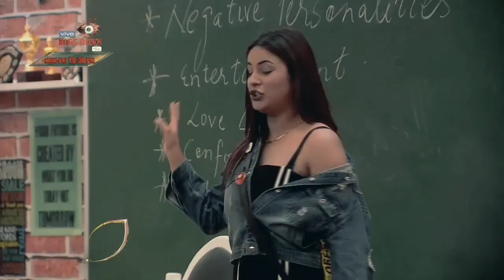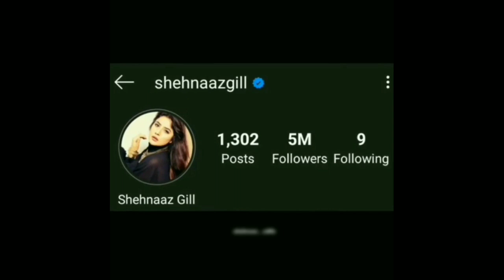SHEHNAZ GILL ULTIMATE THUG LIFE 😎😎 | Shehnaz Gill Top 10 Thug life in Bigboss | SIDNAAZ best Song 🤩🎶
SHEHNAZ GILL ULTIMATE THUG LIFE 😎😎 Shehnaz Gill Top 10 Thug life in Bigboss 13 . SIDNAAZ best Song 🤩🎶

0:00  Intro
0:25  Himanshi khurana
1:33  Siddharth dey
2:08  Arti singh
2:51  Gautam gulati
3:34  Vishal
4:15  Big Boss
4:53  Asim Riyaz
5:39  Mahira Sharma
7:04  Salman khan
8:00 Siddharth Shukla ( sidnaaz )

Other points in this video:-

how did shehnaz gill lose weight,
how to do shehnaz gill haircut
shehnaz gill bol do na zara
does shehnaz gill smoke
has shehnaz gill lost weight.
shehnaz gill have tattoo
how shehnaz gill lose her weight
how shehnaz gill lose weight
why shehnaz gill and himanshi khurana fight.

shehnaz gill about karan aujla
shehnaz gill about sidhu moose wala
shehnaz gill about siddharth shukla
shehnaz gill about asim
shehnaz gill about himanshi khurana
shehnaz gill about karan aujla in bigg boss.
shehnaz gill about babbu maan
shehnaz gill about
shehnaz gill work.
shehnaz gill study
shehnaz gill followers
shehnaz gill background
shehnaz gill relationship
shehnaz gill after bigg boss.
shehnaz gill after weight loss,
shehnaz gill after lockdown
shehnaz gill after mujhse shaadi karogi show.
shehnaz gill song before bigg boss.
shehnaz gill interview before bigg boss,

sidnaaz song
sidnaaz vm
sidnaaz live
sidnaaz baba
sidnaaz dance in mirchi music awards.
sidnaaz dance performance in bigg boss
sidnaaz dance video
sidnaaz desi pataka
sidnaaz emotional moments
sidnaaz grand masti.
sidnaaz ghost prank
sidnaaz grand finale performance
sidnaaz grand finale
sidnaaz grand finale fight,
shehnaaz gill.
sidnaaz gal karke
sidnaaz hug
sidnaaz heart touching moments
sidnaaz hugs and kisses videos,
sidnaaz hot vm.
sidnaaz hug moments
sidnaaz horror moments
sidnaaz holding hands
sidnaaz happy moments
sidnaaz interview.
sidnaaz in bigg boss 13
sidnaaz insta live
sidnaaz in bigg boss
sidnaaz in kapil sharma show full episode,
sidnaaz ishq wala love.
sidnaaz instagram
sidnaaz in msk
sidnaaz journey.
sidnaaz journey video
sidnaaz jail episode,
sidnaaz journey video in finale.
sidnaaz journey part 3
sidnaaz jealous moments
sidnaaz journey part 1
sidnaaz journey video pv creation,
sidnaaz kurkure ad
sidnaaz ki duniya.
sidnaaz kiss
sidnaaz ka new song,
sidnaaz kurkure add
sidnaaz kabir singh
sidnaaz ki masti
sidnaaz ki pyaari duniya voot
sidnaaz live video.
sidnaaz unseen undekha bigg boss season 13
sidnaaz unseen undekha bigg boss season 13 voot.
sidnaaz vm video
sidnaaz video song
sidnaaz vm pv creations
sidnaaz video status
sidnaaz vm new,
sidnaaz voot
sidnaaz video
sidnaaz whatsapp status
sidnaaz wedding
sidnaaz whatsapp status video,
sidnaaz wedding album.
sidnaaz wrap
sidnaaz with salman khan
sidnaaz whatsapp status female version
sidnaaz whatsapp status song
sidnaaz youtube channel
sidnaaz yalgaar.
sidnaaz yaadein
sidnaaz ye ladki pagal hai
sidnaaz yoga
sidnaaz yuhi nahi tujhpe dil ye fida hai,
sidnaaz yaara song.
sidnaaz yara teri yari ko
sidnaaz zara zara
sidnaaz zorawar
sidnaaz zaalima
sidnaaz zorawar scene
sidnaaz baba zorawar.
zee hindustan sidnaaz news
zaroori tha sidnaaz
sidnaaz 1st episode
sidnaaz 10 years
sidnaaz 1 billion views
sidnaaz part 1
sidnaaz biwi no. 1 song.
sidnaaz episode 1
sidnaaz after 10 years
sidnaaz top 10 moments.
biwi no 1 sidnaaz
sidnaaz from day 1
sidnaaz series episode 1
sidnaaz live part 1
sidnaaz 2.0
sidnaaz 2020
sidnaaz aashiqui 2
sidnaaz part 2
sidnaaz aashiqui 2 song
sidnaaz journey part 2.
mirchi 2020 sidnaaz performance
sidnaaz moments aashiqui 2
aashiqui 2 sidnaaz
sidnaaz 30 second video
sidnaaz part 3
sidnaaz moments 30 seconds
sidnaaz pratahkal 4 baje,
sidnaaz part 4
sidnaaz journey part 4
sidnaaz part 5.
sidnaaz journey part 6
sidnaaz images
sidnaaz pics.